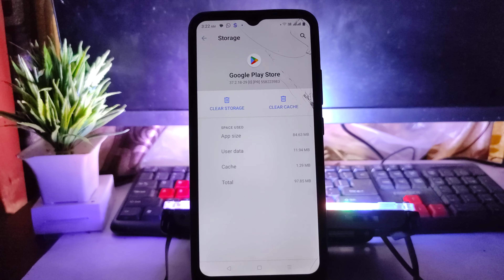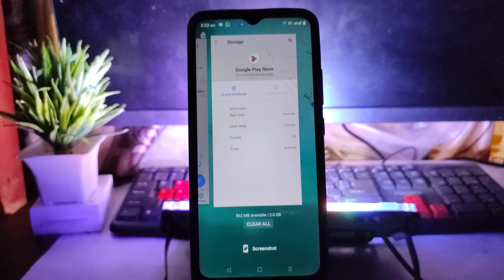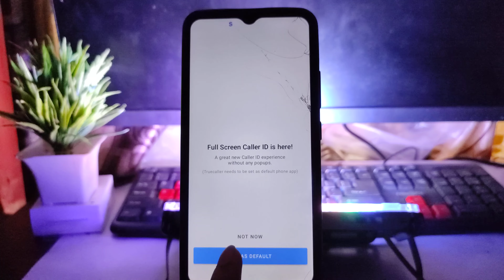how to update truecaller | truecaller app update kaise kare | truecaller update nahi ho raha hai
sb updates
new truecaller update kaise kare
truecaller update kaise kare
truecaller app ko update kaise kare
truecaller app update
truecaller kaise use kare new update
truecaller me call record kaise kare new update

in This Video I teach in truecaller update kaise kare